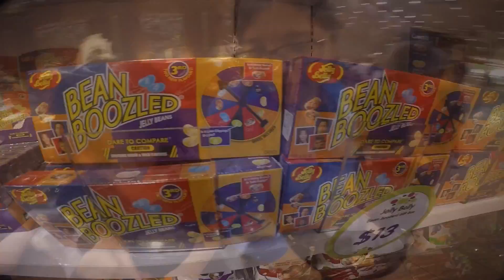AFNS_awesoME_moment37 (Singapore finest Chicken Rice!)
The late post for the trip, the best Singapore chicken rice. This was a trip for food. Im going to recommend a couple of things in this video from Singapore. Hotels, food and shopping malls. Check out the CLIP!

Path : arickysuroso